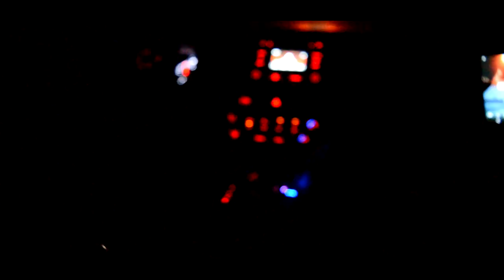Members Only, Road to Denver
After the channel was taken down, we were forced to reupload these videos. We hope you enjoy them.